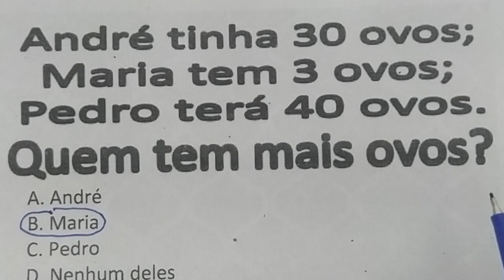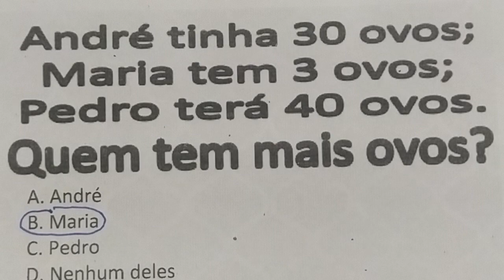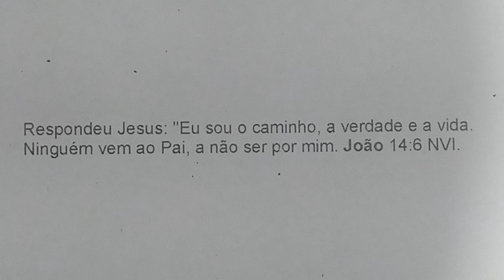Questão Estilo Concurso de Matemática Básica Resolvida- Ajuda na Interpretação de Problemas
André tinha 30 ovos;
Maria tem 3 ovos;
Pedro terá 40 ovos.
Quem tem mais ovos?
A. André
B. Maria
C. Pedro
D. Nenhum deles